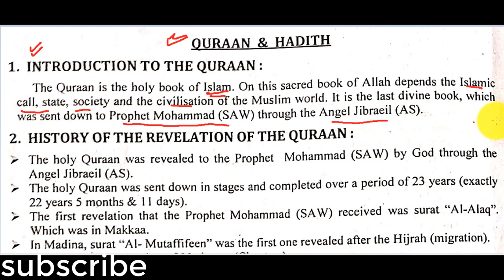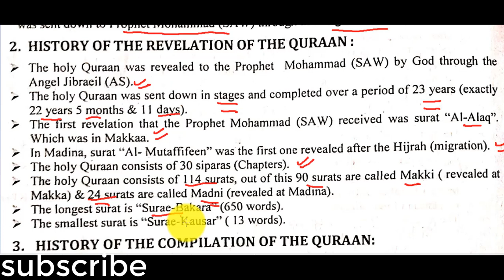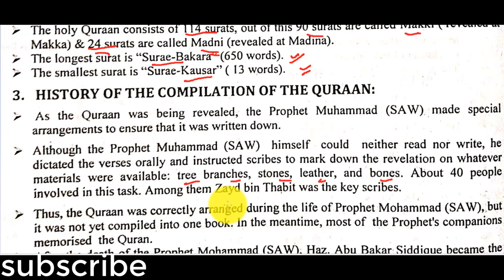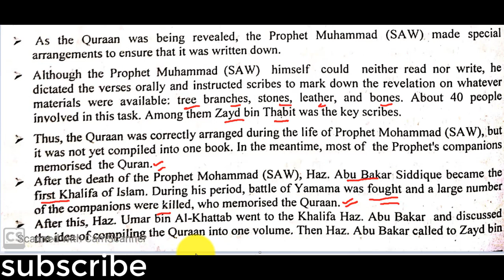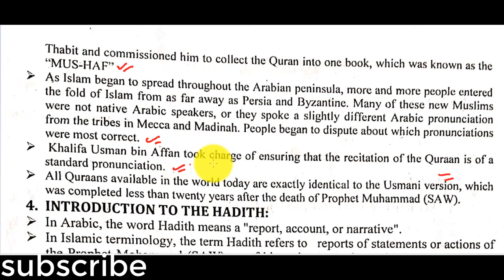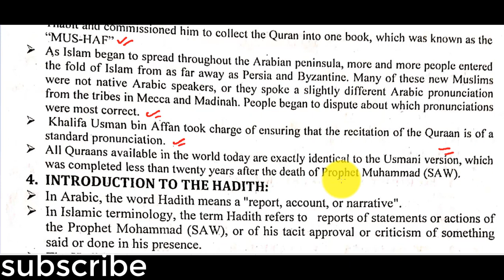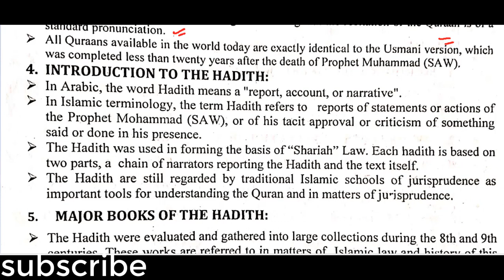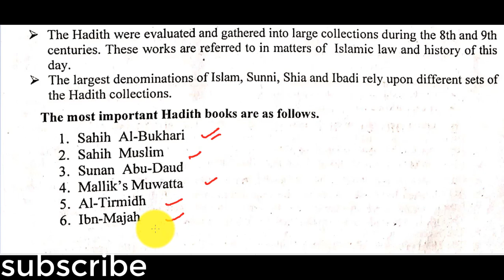Indo islamic for amu / jamia entrance | Part -7 | Quraan and Hadith |Indo islamic for ba ,class 11th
About Video : Indo Islamic Culture for Entrance Exam like Aligarh Muslim University Class 11 Entrance, Aligarh Muslim University BA hons Entrance , AMU Class11 Indo islamic culture,Indo islamic culture for amu,indo islamic culture.Amu 9th 11th diploma:aligarh muslim university entrance exam, Amu 9th 11th dipdiloma:hadith, How to prepare for amu admission test, Indo islamic culture for xi amu test, Amu ba indo islamic mcq aligarh muslim university entrance exam, Indo islamic culture for xi amu test:aligarh muslim university entrance exam, Amu indo islamic mcq, Top most important mcq on indo islamic culture for amu entrance aligarh muslim university, Indo islamic culture for amu pdf, Indo islamic

Gk for Aligarh Muslim University AMU Jamia Entrance | Gk for All AMU Entrance | GK for All Jamia Entrance:

AMU Aligarh Muslim University 2020 all subjects entrance form

Class 10th Chapter 1 Chemical Reactions and Equations in Hindi / Class 10th Ncert Science Chapter Chemical Reactions and Equations in Hindi / class 10:

Class 10 Cbse Chapter 12 Electricity in Hindi /  Class 10 Chapter Electricity in hindi/  chapter 12 Electricity Ncert / cbse class 10th:

Class 10 Chapter 10 Topic Refractionoflight